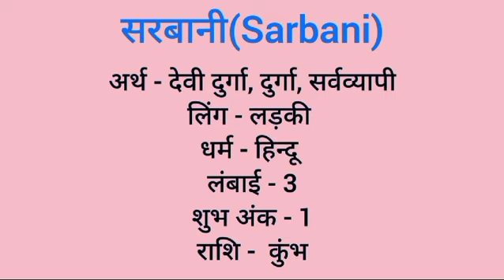Sarbani name meaning in hindi | sarbani naam ka matlab kya hota hai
Sarbani naam ka matlab
Sarbani meaning in hindi
Sarbani naam mane k